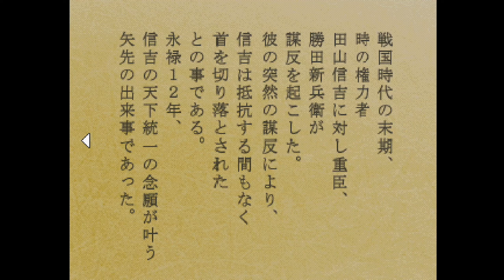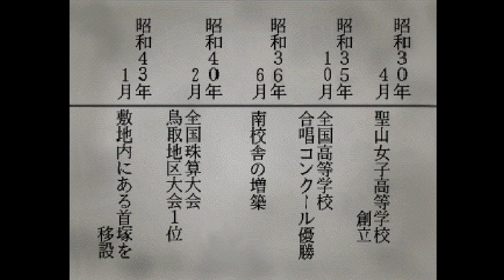#2 鬼太郎にほぼ頼らず妖怪を退治するトラウマホラゲー※学校編 中盤【 ホラーゲーム実況 】ゲゲゲの鬼太郎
【再生リスト】

〒153-0042
※送り先は、最新の動画で確認してください。
　送り先が変更されている場合があります。